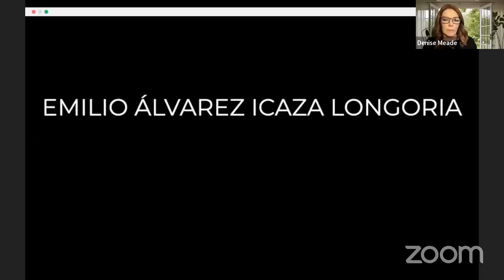"Libertad de expresión como un derecho humano”. Charla con Emilio Álvarez Icaza Longoria.